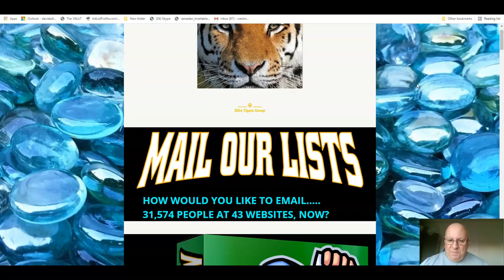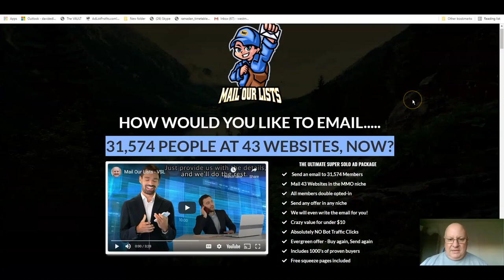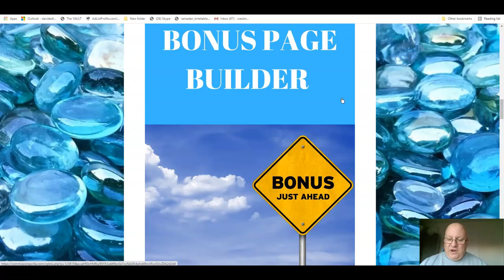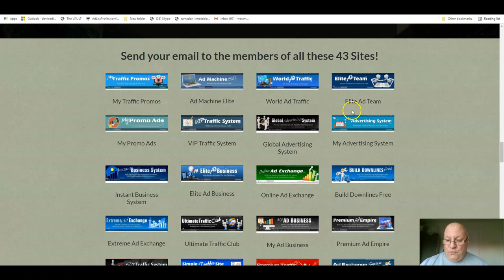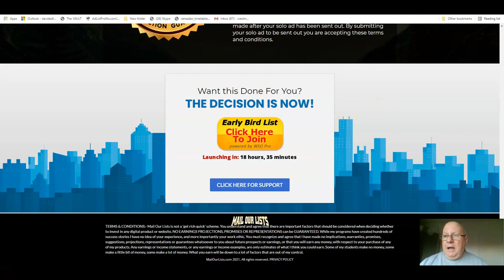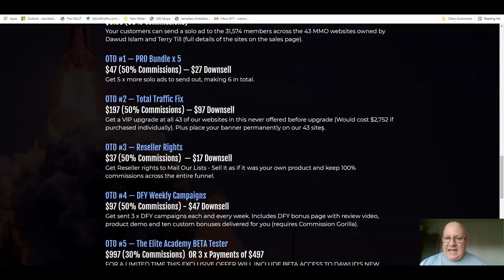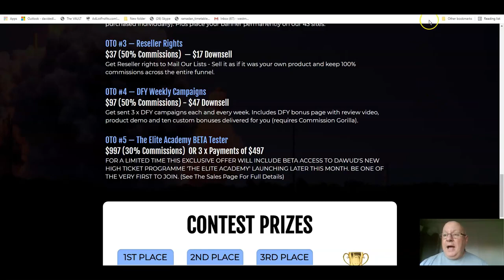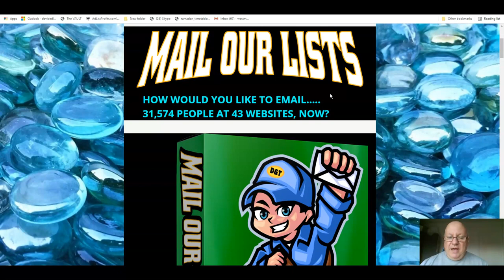Mail Our Lists Review 💖👍💖👍 Plus EXCLUSIVE BONUSES Mail Our Lists Review 💖👍💖👍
This Mail Our Lists Review 💖👍💖👍Mail Our Lists demo💖👍💖 is by Dawud Islam from the elite tigers group. Send your email to more than 31,574 people/members at 43 websites for a low price! With number of people/members increasing over time!
Get the ultimate massive super solo ad package, send any offer in any niche, evergreen offer.
Don't miss out! Great offer!